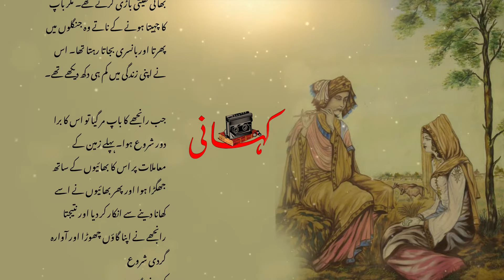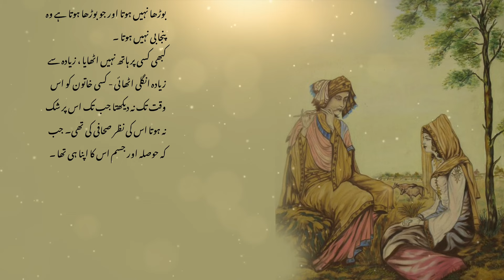Heer Ranjha Story Truth | Heer Ranjha History in Urdu/Hindi | Story of Heer Ranjha | Kahani Radio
Heer Ranjha Story Truth | Heer Ranjha History in Urdu/Hindi | Sory of Heer Ranjha | Kahani Radio

Heer Ranjha is the Lover and Both Love each other, today we talk about the True Story of Heer Ranjha in our video.

This Channel is about Urdu Moral Stories, there have many Urdu Stories, Moral Stories, Funny Stories, Comedy Video, Urdu Stories, Urdu Kahaniya, Moral Stories, Urdu Fairy Tales

 adeel shahid heer ranjha mazar waris shah love story

video topic